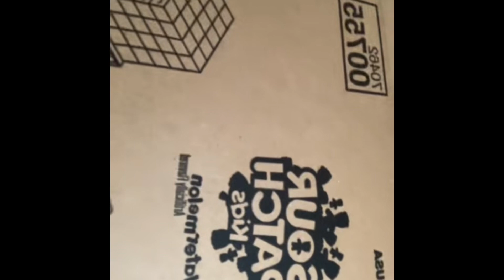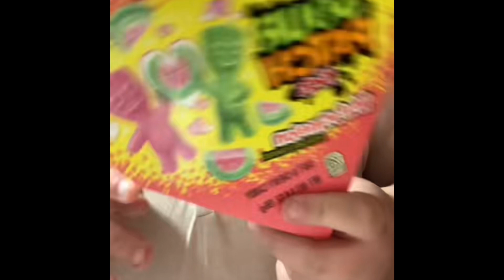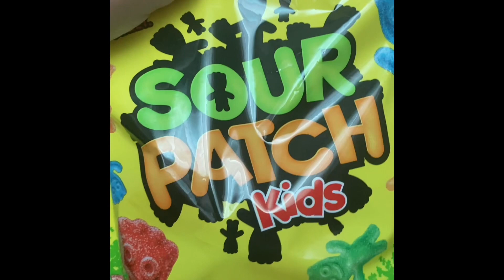would I eat in one night and a day ￼￼